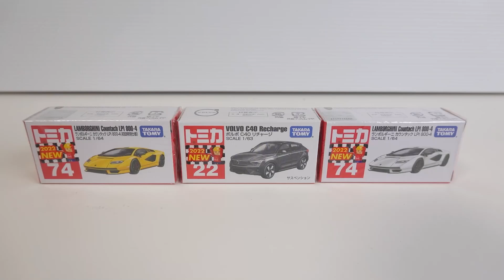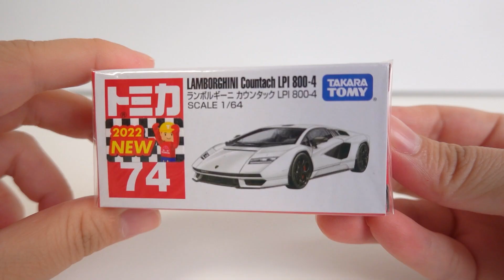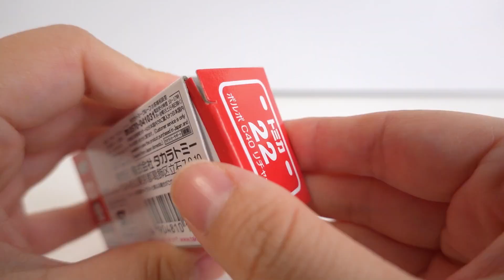【トミカ】9月初回仕様 ランボルギーニ カウンタック ボルボ C40 開封わくわく！Tomica Lamborghini Countach Volvo C40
トミカ 2022年9月の新車を開封してみました。「ランボルギーニ カウンタック LPI 800-4 ＆ ボルボ C40 リチャージ」
Tomica "Lamborghini Countach LPI 800-4 & Volvo C40 Recharge"
I opened the box of.